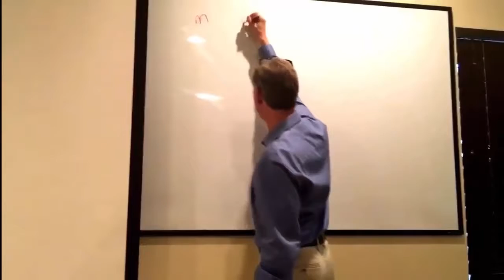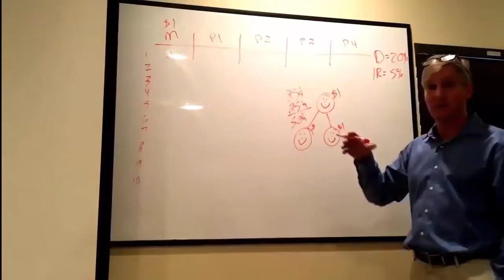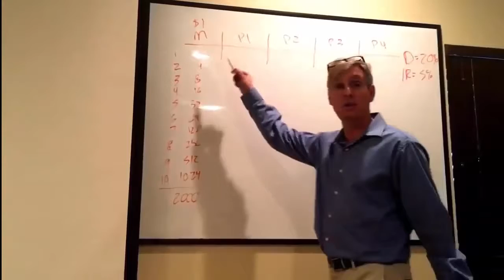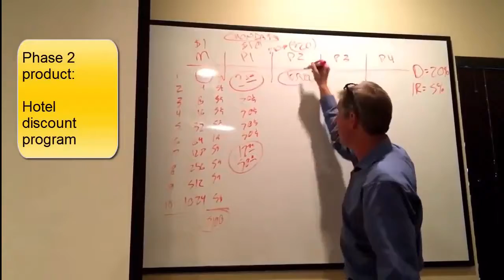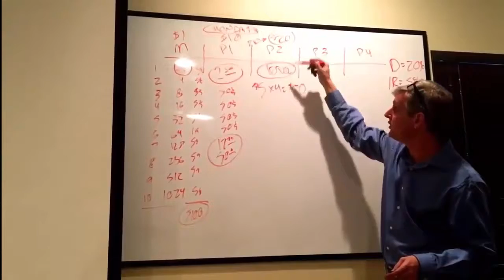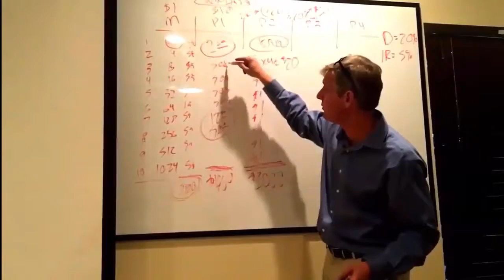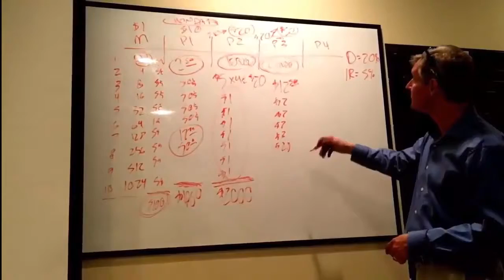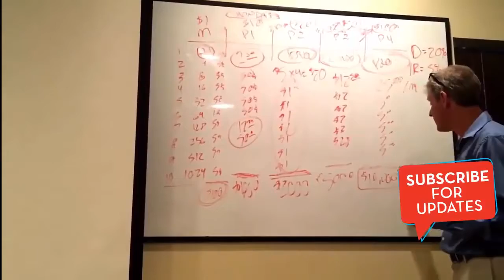Legit1DollarBiz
Legit 1 Dollar Business Opportunity You Don't Want To Miss

Sitename:  legit1dollarbiz
Referrer:  Victoria Condecion
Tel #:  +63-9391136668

MY $1.00 BUSINESS!
This is an easy YES!

My1DollarBusiness.com's system helps people succeed! Nearly everyone has $1.00 and the system can take you automatically from $1.00 up to hundreds or thousands in potential monthly income and provide valuable benefits without any extra work!

The system goes through the phases automatically and the only way you progress is when you are already successful!

WORST CASE
Join for $1 and pay $1 per month.
You receive Apps that help you save money and make money
You receive powerful personal development modules
You receive a Full Business and Automated System
You may save money on taxes because of your business.

Worst Case,
you'll pay $1 a month and you can save hundreds.
Can you live with that?
Are you willing to risk $1.00?

MY BEST CASE
Refer 2 people for $1.00
You earn 25 cents per referral which can multiply
See your commissions in real time.
Automatically move through the 4 phases.
Receive amazing benefits.
Pay your Phone Bill
Pay your Utilities
Pay your Car Payment
Pay your Mortgage
Earn up to $10,000 / month
Earn Store Customer Income
Get a Free 5 Star Luxury Vacation
Receive profit sharing with the company

That's pretty awesome!
Get Your SPOT NOW for just $1